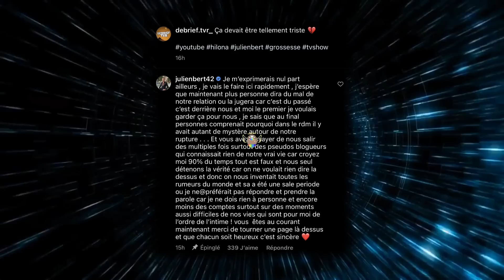HILONA ET JULIEN BERT ONT PERDU 2 BÉBÉS 😭, JULIEN BERT RÉAGIT À LA VIDÉO DE SON EX HILONA !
Hilona Gos a publié une vidéo sur sa chaine YouTube dans laquelle elle a fait d'énormes révélations sur son passé dont sa relation avec son ex Julien Bert ! En effet, Hilona explique qu'ils ont perdu 2 bébés et cela les a énormément affecté... Julien Bert a décidé de réagir aux révélations de son ex Hilona.

La vérité sur ma mère, ma rencontre avec paulo, julien bert, là télé réalité. VOUS SAVEZ TOUT!

💦 Snapchat RED, la Chaîne Youtube francophone N°1 sur l’actualité de la télé réalité, du rap et des influenceurs français & internationaux !

🔥 TÉLÉ RÉALITÉ
💥 RAP
⚡️ INFLUENCEUR
🌍 INTERNATIONAL